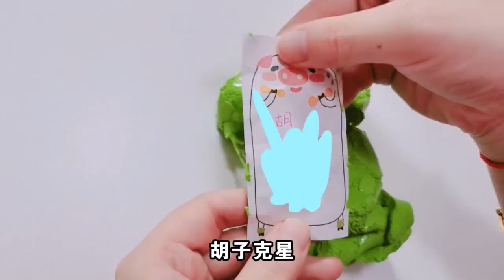挑戰PK合集：磁力对战棋PK！“蔬菜”史莱姆大PK，套娃井字棋大PK【架子手作】